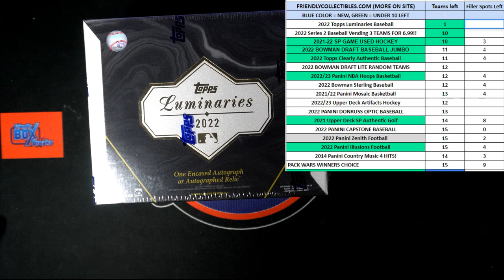2022 Topps Luminaries Baseball FILLER F 22LUMINARIES108